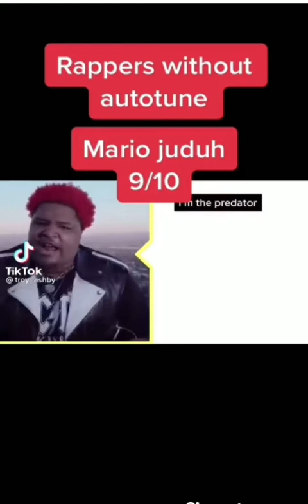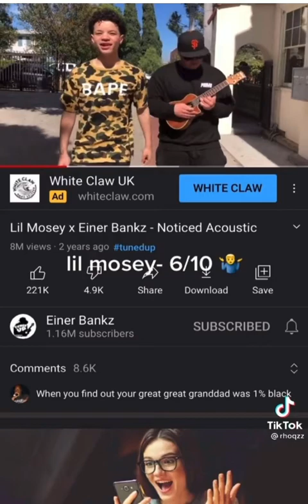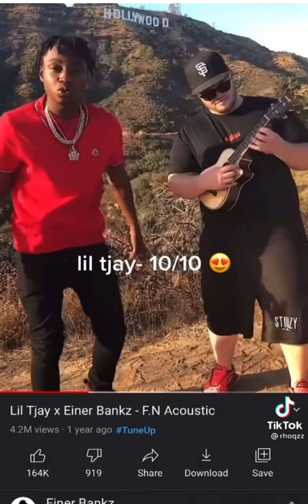Best Rappers Without Autotune